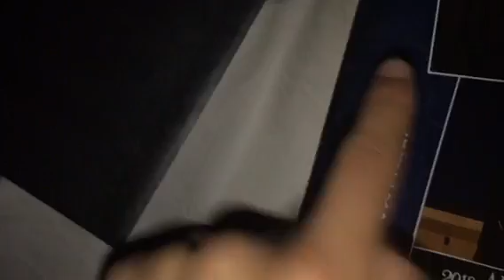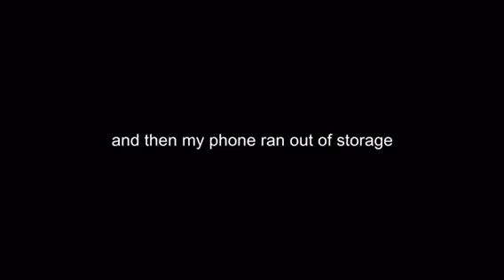solo & ensemble vlog